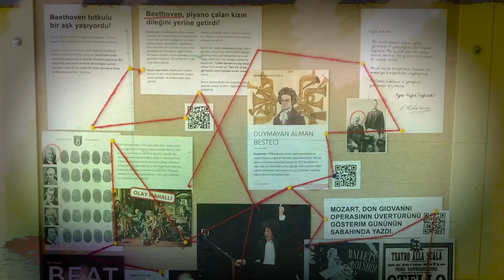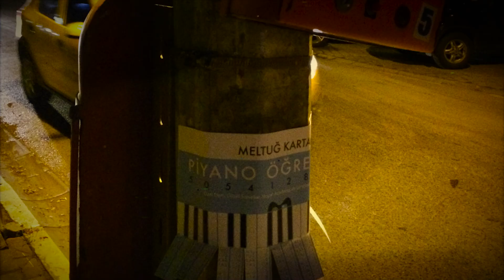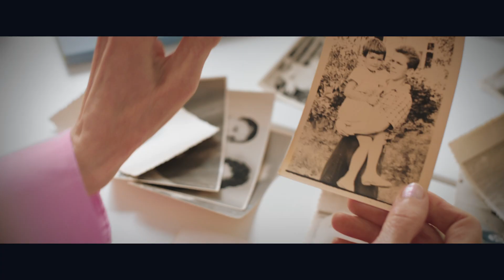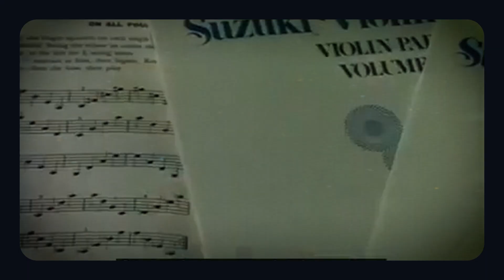İnsan Nasıl Öğrenir?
Merhaba ben Meltuğ.

Bu videoda insanların nasıl öğrendiği ve çocukluk dönemlerinden öğrenme süreçlerimizin nasıl etkilendiği konusunu ele alıyorum.

İnsan beyninin öğrenme sürecini nasıl işlediğini, farklı öğrenme stillerini ve çocukluk döneminin öğrenme üzerindeki etkilerini anlatıyorum.

-- Bölümler
00:00 Giriş
01:56 Nasıl?
04:16 Suzuki Felsefesi
06:04 Öğrenmeyi Öğrenmek